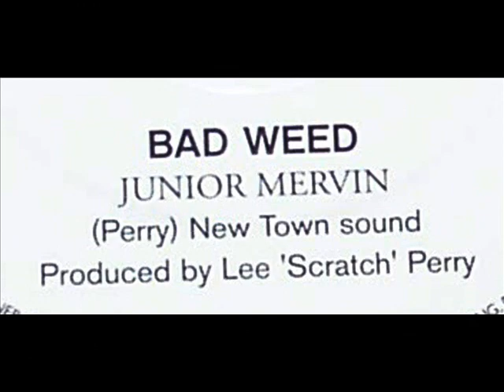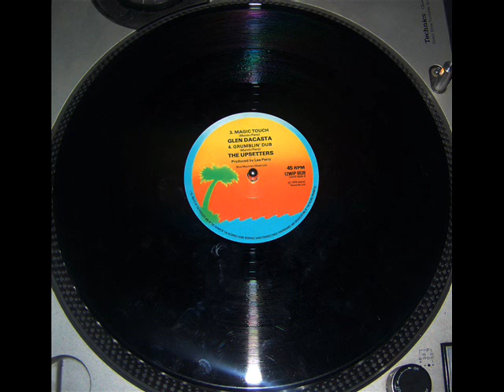POLICE & THIEVES RIDDIM MEDLEY ( JUNIOR MURVIN ) - MIXED BY DUBWISE SELECTA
POLICE & THIEVES RIDDIM MEDLEY MIXED BY DUBWISE SELECTA. NAMES OF SONGS & ARTISTS ARE LISTED BEFORE THE BLENDS IN THE MIX.